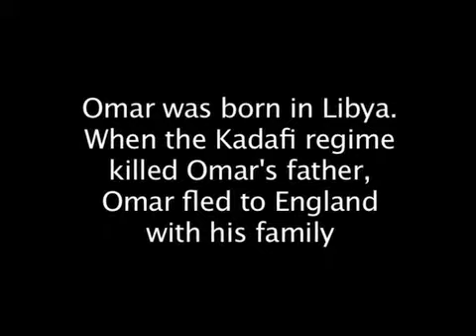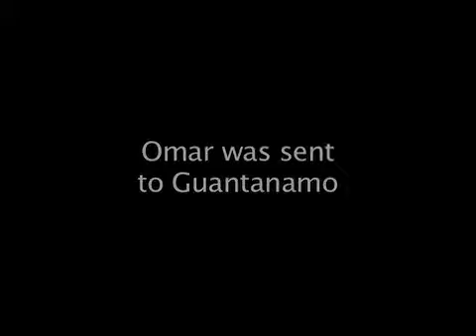Voices From Guantanamo: Omar Deghayes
Omar Deghayes tells his story of life before, during and after detention at Guantanamo without charge.
Part 4 of 4 in series of personal stories from former Guantanamo detainees who are now free men.
Produced for the ACLU by Joel P. Engardio